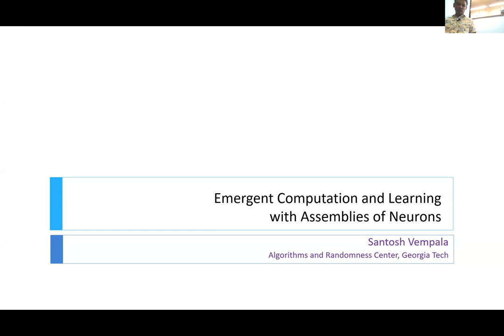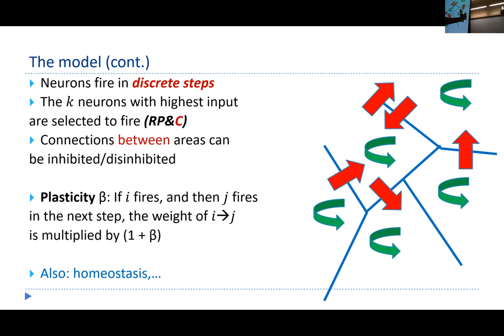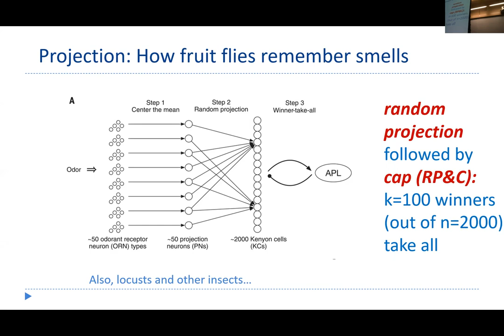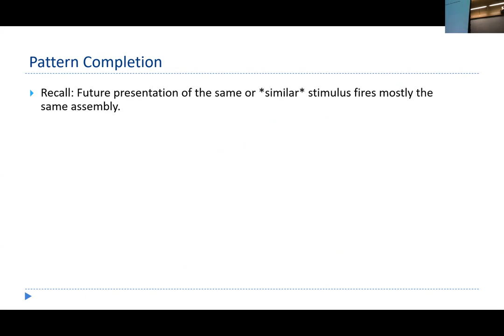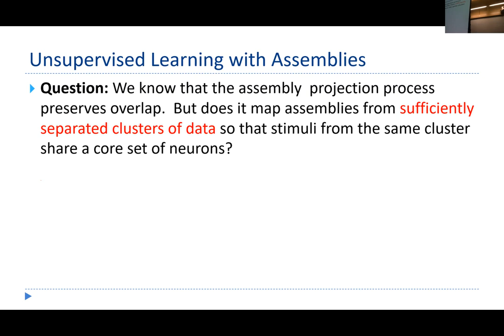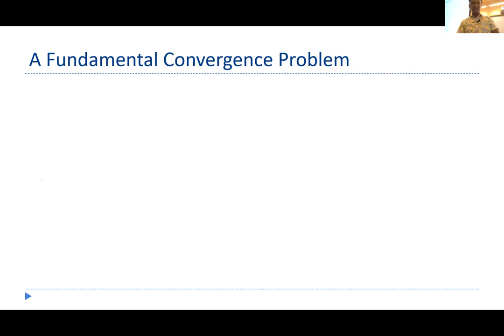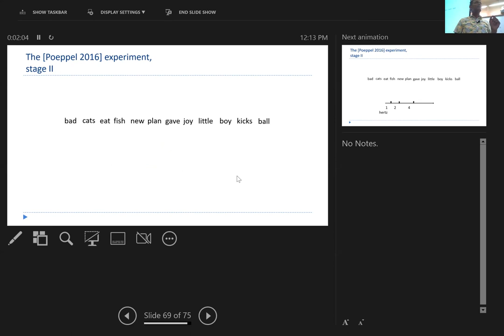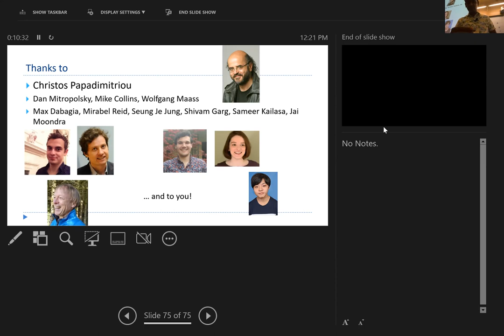"Emergent Computation and Learning from Assemblies of Neurons" - GT Neuro Seminar Series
Santosh Vempala, Ph.D.
Georgia Tech